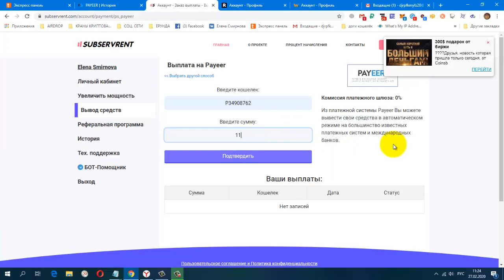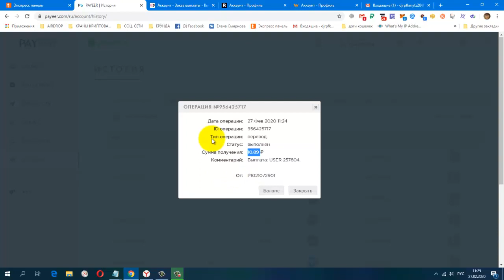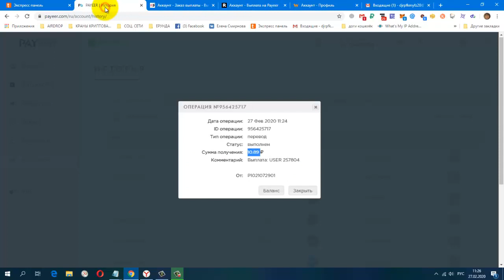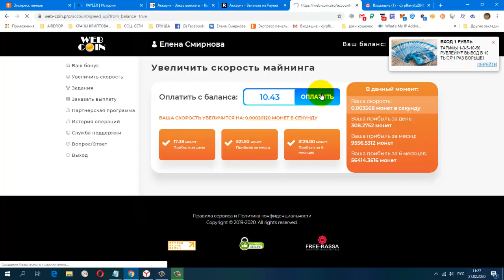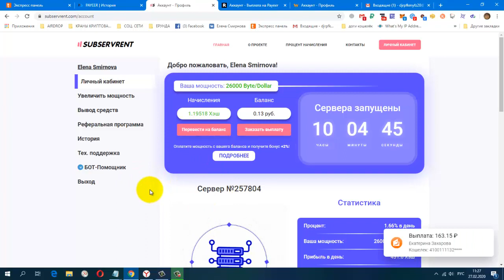SUBSERVRENT! Майнинг, Проверяю на Вывод, Платит Инстант!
SUBSERVRENT! Майнинг, Проверяю на Вывод, Платит Инстант + 10.89 RUB !БОНУС  в 1000 мощности Byte/Dollar
регистрация
CashJuice Отличный источник для получения больше рефералов
НОВАЯ ЗАРУБЕЖНАЯ СОЦ. СЕТЬ. ДЛЯ ЗАРАБОТКА И РЕКЛАМЫ.
постепенно будут добавляться новые краны.
Мои дополнительные ютуб каналы
ССЫЛКА НА НОВОСТНОЙ ЧАТ VK.
Жду Вас
гугл группа
Бесплатная Реклама. Заработок в Интернете.
Домашний Бизнес в Интернет. Реклама.
Бесплатная Реклама, Для Всех !